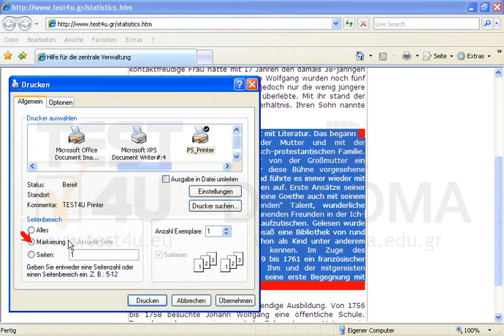Drucken Sie den mit roter Farbe markierten Text in 2 Kopien auf dem Drucker PS_Printer.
Drucken Sie den mit roter Farbe markierten Text in 2 Kopien auf dem Drucker PS_Printer. Möchten Sie mehr. Laden Sie das TEST4U demo herunter